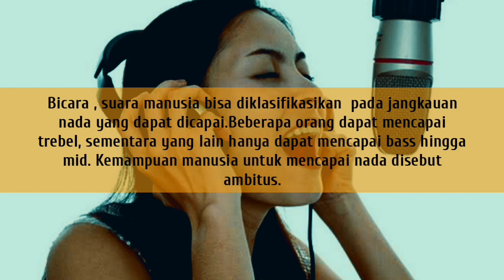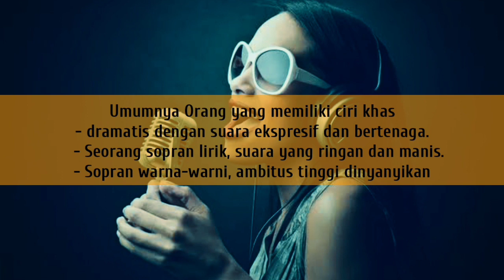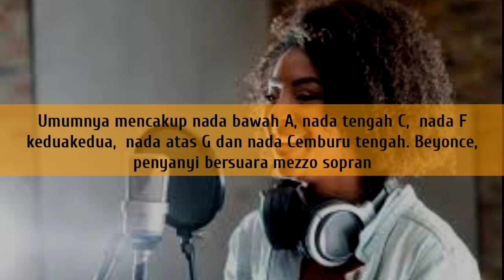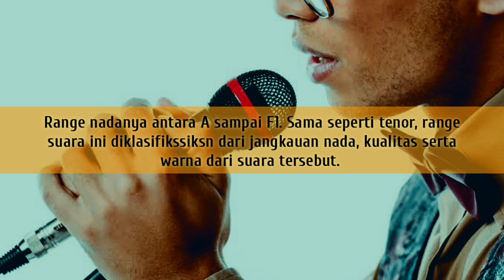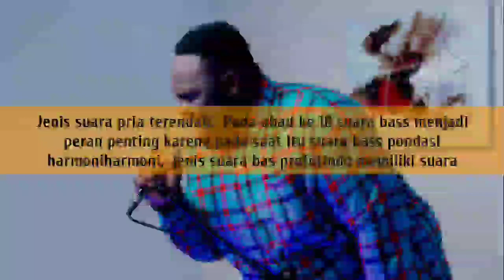Yuk!! Kenali ada dimana suara anda ~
Suara manusia bisa diklasifikasikan  pada jangkauan nada yang dapat dicapai. Kemampuan manusia untuk mencapai nada disebut ambitus. Yuk!! Kenali ada dimana suara anda..?
Disini anda bisa mendapatkan cover lagu-lagu terupdate dari mulai lagu Indonesia terbaru, lagu barat terbaru, lagu viral, lagu terhit, lagu terpopuler disertai dengan lirik. Disamping itu juga pengetahuan dan informasi tentang musik.

Dukung terus channel ini, agar terus berkembang dan bisa upload video setiap harinya.